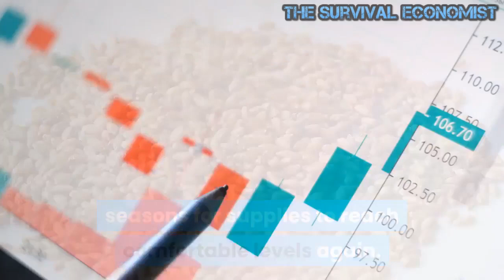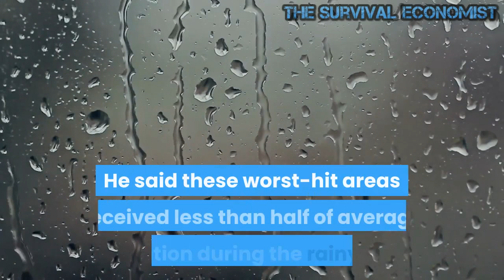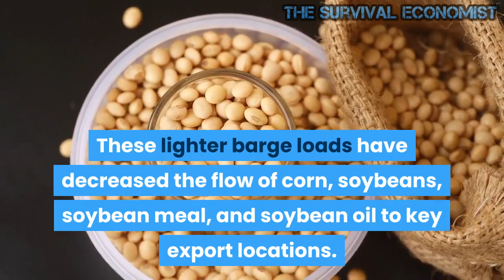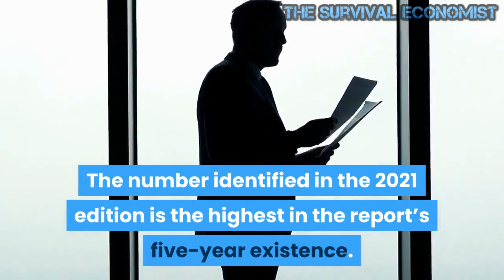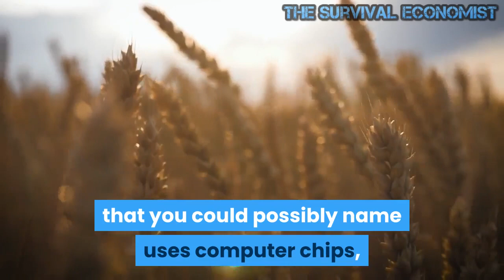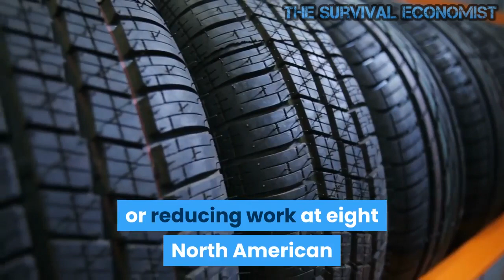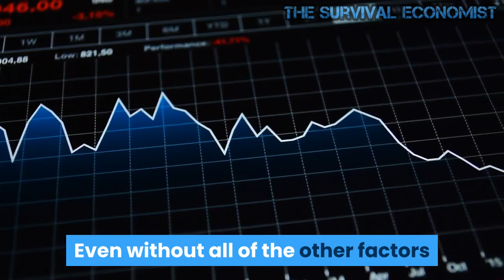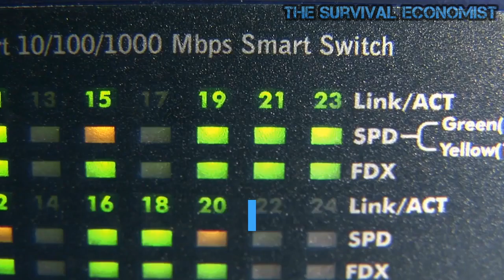Global Food Supplies Are Shrinking; This Is Causing Hunger To Explode Worldwide !!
Food Global Supplies Are Shrinking; This Is Causing Hunger To Explode Worldwide !!
It turns out that things are even worse than we originally thought.  Did you know that global supplies of wheat are shrinking?  If that wasn’t bad enough, global supplies of corn and soybeans are shrinking as well.  As a result, prices for all three have been soaring and the number of hungry people around the planet is rapidly rising.  The COVID pandemic, widespread crop failures and global supply chain disruptions are some of the factors that are being blamed for this growing crisis.  Unfortunately, it doesn’t appear that things will get much better any time soon.  In fact, Forbes is telling us that we should not expect to see things turn around “until late 2022 – or beyond”…

The relentless rally in grain prices is the result of shrinking global supplies that might not be replaced until late 2022 – or beyond